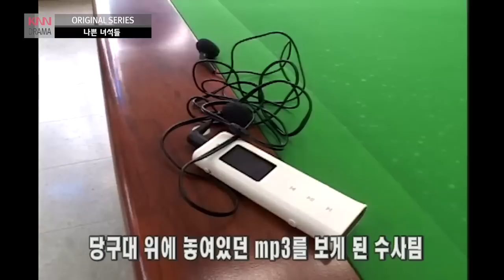술 취해서 늦게 돌아다니는 애들 잘못이지.. 내 잘못이 아니야/ 나쁜 녀석들 / 현장추적 싸이렌